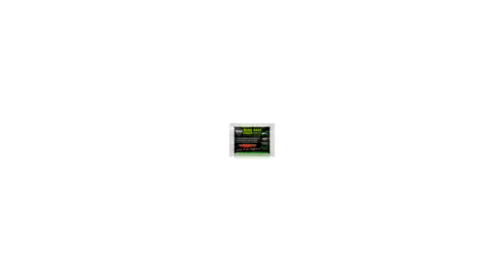Pearl Nano Certified Installer, Nick Rolocut Ceramic Coatings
Pearl Nano Coatings - Super Hydrophobic Nano Coatings For Auto Detailers. Amazing Detailing & Coating Performed by Nick Rolocut.